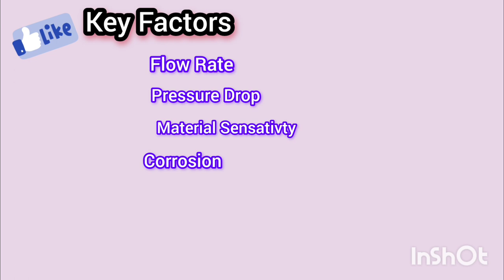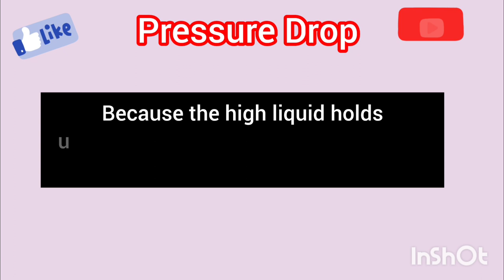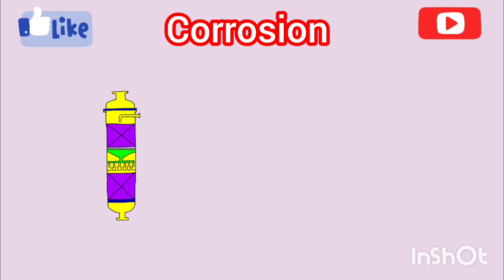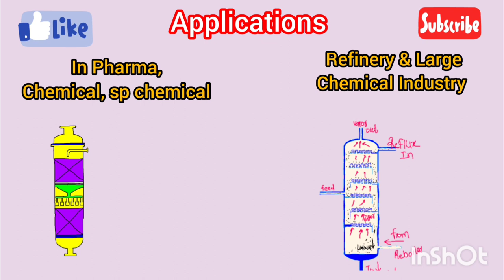Difference between Packed column and tray column | Mass Transfer Operations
Difference between Packed column and
tray column|Mass Transfer Operations

welcome to Chemical Engineering Courses 🌐

This video will help you to choose the correct distillation column as per your process requirement.

structured packing used in distilation

some keywords are,
Difference between Packed column and tray column,
Packed column and tray column,
Tray column,
chemical engineering,
chemical engineering course,chemical engineering gate,
chemical engineering lecture,
chemical engineering thermodynamics,
mass transfer,
mass transfer chemical engineering,mass transfer coefficient,
mass transfer crash course,mass transfer operation,mass transfer operations,
packed bed distillation column,
packed column,
packed columns